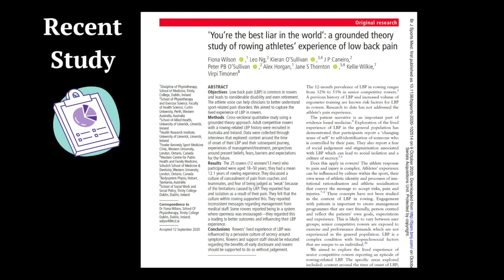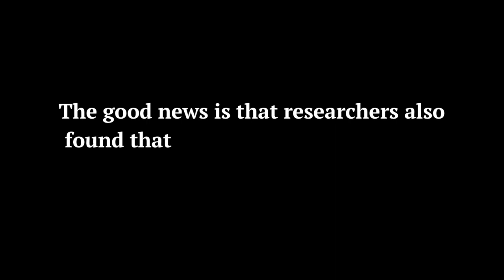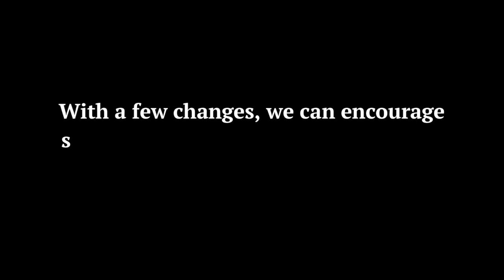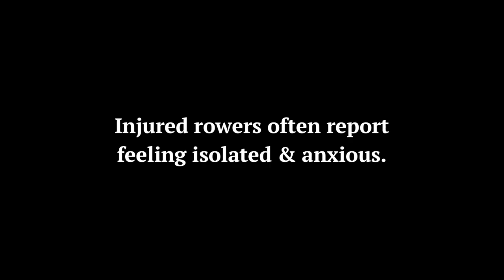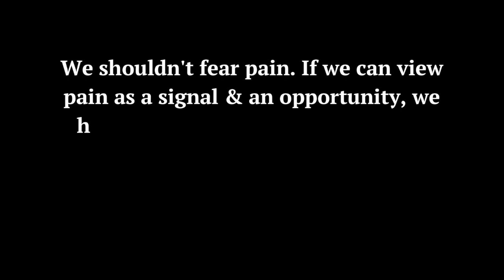The Low Back Pain Experience (Volume 2, Issue 11)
Listen as multiple rowers from around the world share their experiences with low back pain caused by rowing. Their stories help to bring the research to life as they share ways to improve the rowing culture, and the reaction to lower back pain.

Thanks to everyone who shared their story with us!
Ford Welsh, Martyna, Patti Buck, Ian Doctor, Katie Brick, Heather, Chase Engle, Filip Lalic, Tymir Green-Ellis, Benjamin Sherry, Deirdre McLoughlin, and Rob Foreman.

Science of Rowing is the resource for coaches and rowers of all levels. Each month, we read across dozens of academic journals for rowing-relevant research, deliver summaries and takeaways from the most relevant articles, and discuss practical applications via audio roundtables, infographics and video.